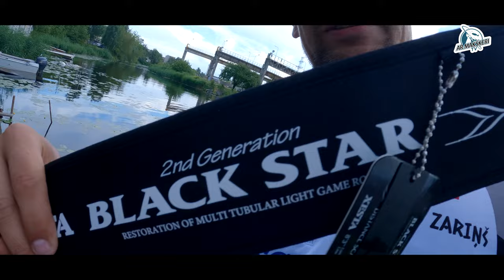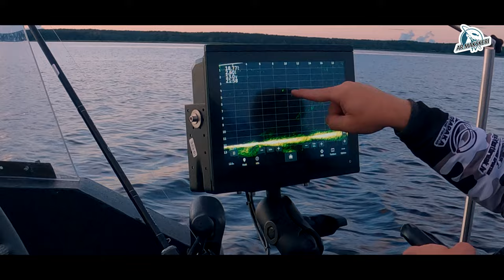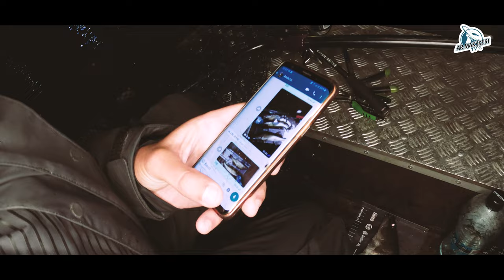TUMSAS KAUSS 2022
Jau trešo reizi notika cīņa par Tumsas kausu!
No 21 vakarā - 7 rītā notika cīņa par spēcīgāko ekipāžu nakts copē no laivām. Zandarts, līdaka un asaris bija mērķa zivs.
20 komandu konkurencē - godpilnā 3. vieta un 78cm zandarts! Neiztikām bez sīva scīņas, jo 4. vieta mina uz papēžiem un brīziem arī apsteidza. Taču, mūsu stratēģija izrādās veiksmīgāka un medaļas rokā!

Paldies pasākuma organizatoriem - Arvim Ančevskim un Aigaram Garajam.

Ar Makšķeri/Sargofish.eu komandā: Jānis Zariņš, Toms Klabis
Operators: Dāvids Lēvalds (Davids Media)